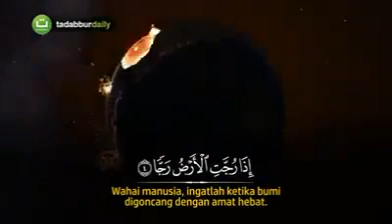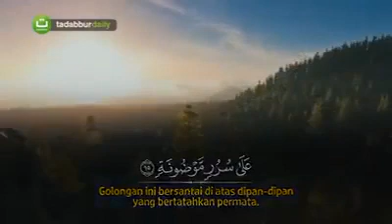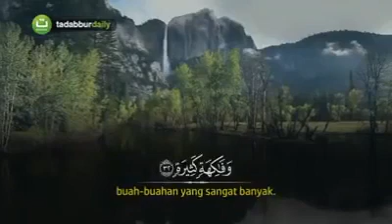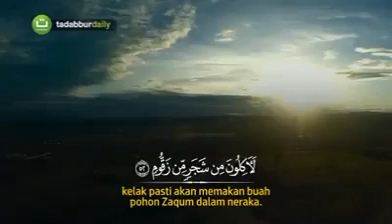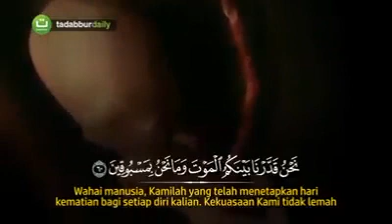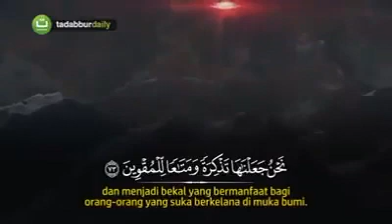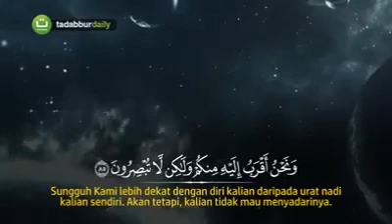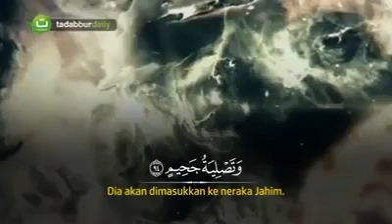QS AL-WAQIAH, ZAIN ABU KAUTSAR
Video dari Muhammad Ali Wardhana